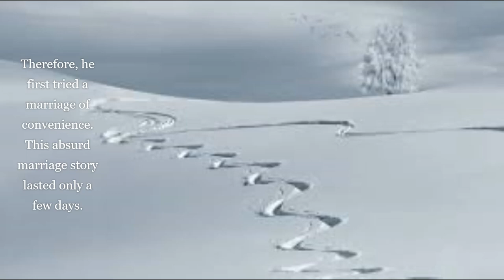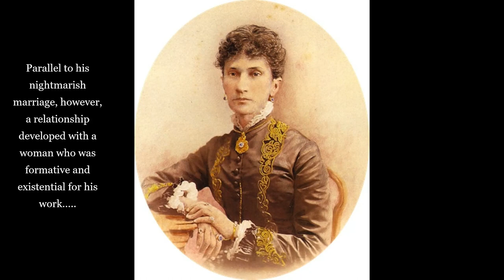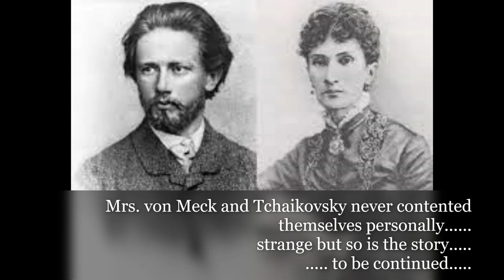Tschaikovskij Winter Dreams 1 or the strange Relationship between Tchaikovsky and Frau von Meck....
I would like to introduce to you:
Winter Dreams or the strange relationship between Tchaikovsky and Frau von Meck.
A symphony and an account of the strange incidents in four parts.
First part: The connection begins...
Symphony NO.1 Op.13 G Minor "Winter Dreams"
1st movement
Conductor: PAAVO JÄRVI
Orchestra: Tonhalle Orchestra Zurich
Recording from January 2021
With winter impressions.
Strange but that's the story.